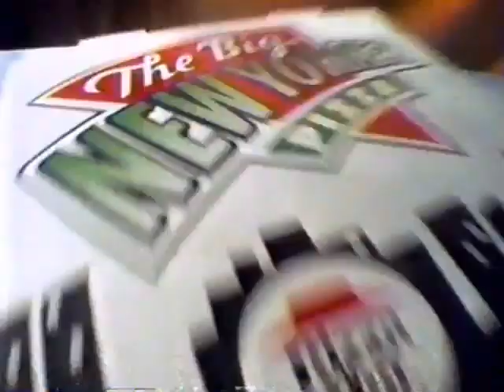from david's bridalon kmex to lake to lake on ktfu-tv 47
originaly aired on september 2?, 1999 on kmex & ktfu